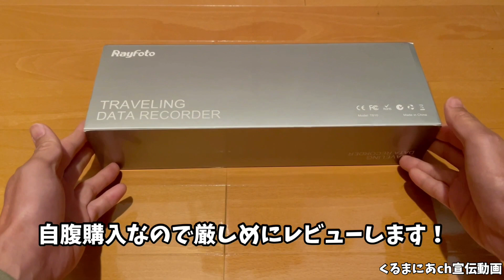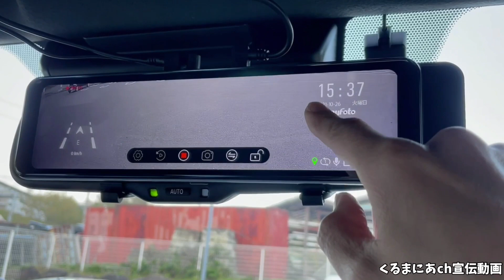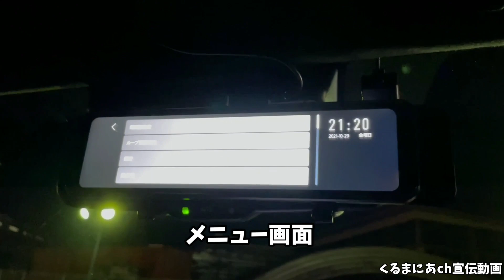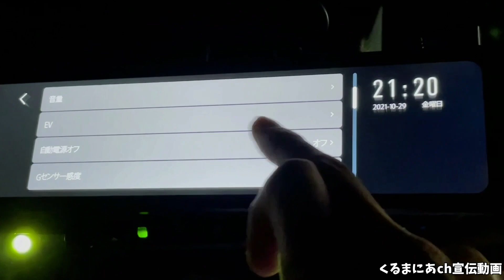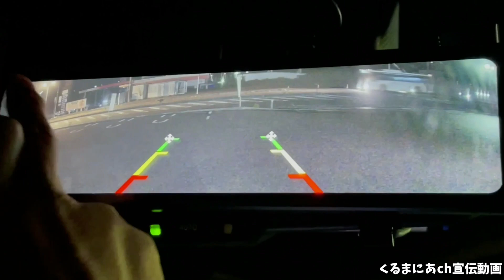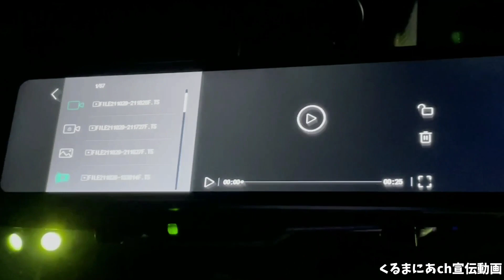これは売れるぞ！Rayfotoドライブレコーダーミラー型 デジタルインナーミラー レビュー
■今回紹介したミラー型ドラレコ
Amazonリンク↓

■ドラレコ動作確認済みマイクロSDカード

※くるまにあch宣伝動画

動画で使用している音源はプロフィールに表示してあります。